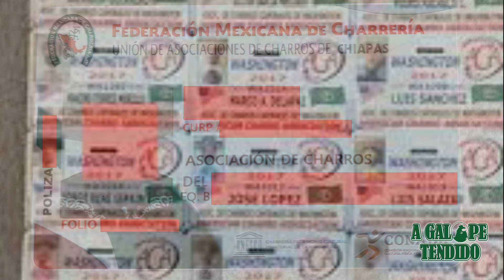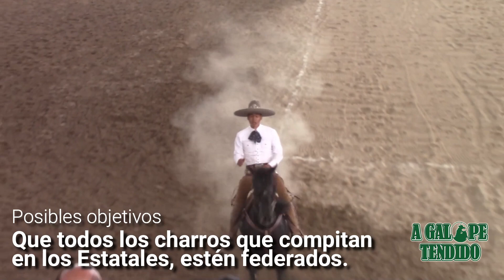Cambios 2023 en las competencias oficiales de charrería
Para el 2023 será obligatorio Federarse y presentar credencial para poder participar en los campeonatos oficiales como: Estatales, Regionales y Nacionales.

No te pierdas nuestros estrenos.

Y nos vemos en los lienzos donde los charros y escaramuzas escriben historias... A Galope Tendido.